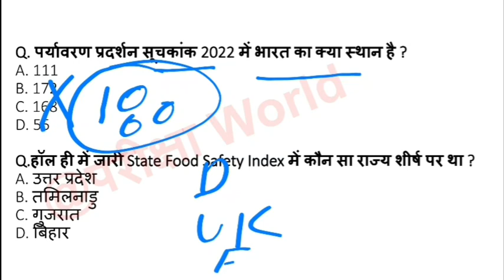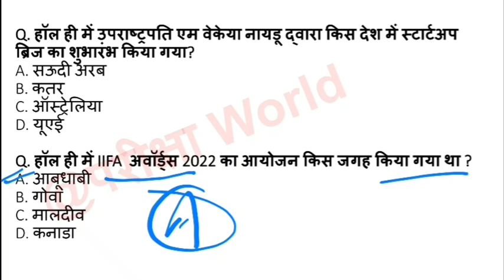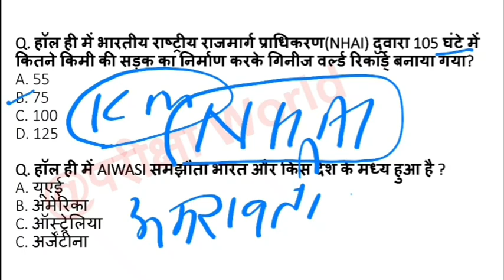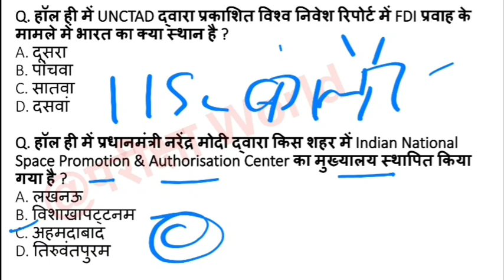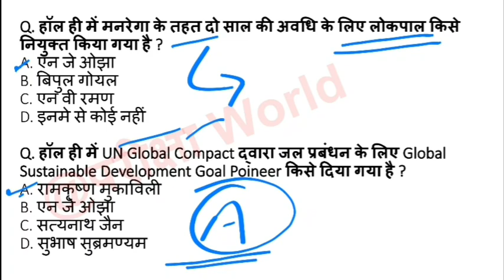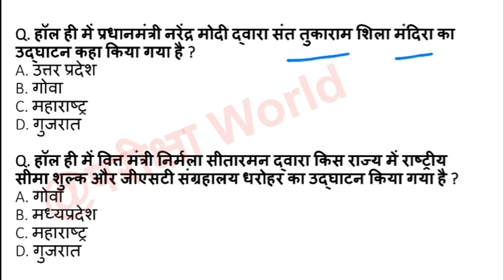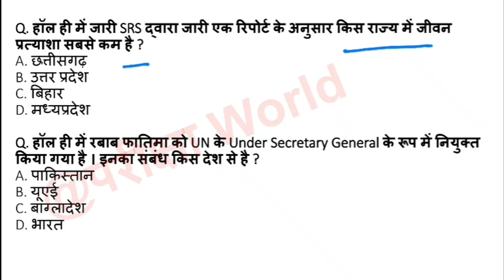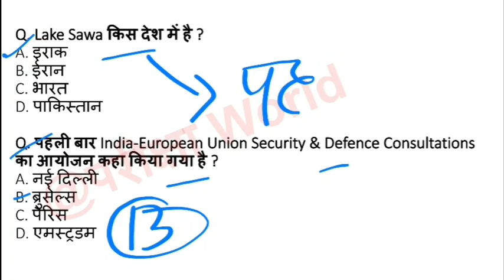UP Lekhpal|| May &June 2022 most selected current affairs -4||May & june 2022 CA for Lekhpal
इस विडियो में मई और जून 2022 के महत्वपूर्ण करंट अफेयर्स को सम्मिलित किया गया है।